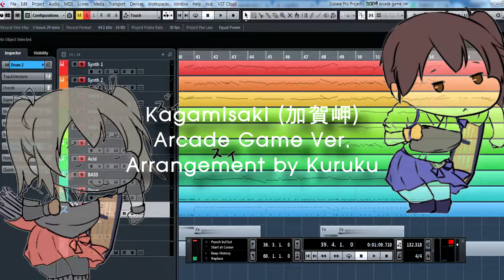【Kancolle】Kagamisaki (加賀岬) Arcade Game Ver.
【Kancolle】Kagamisaki (加賀岬) Arcade Game Ver. 艦これ

by Kuruku kyo